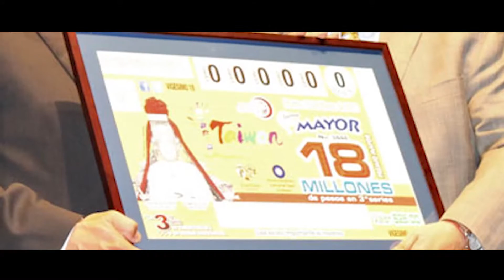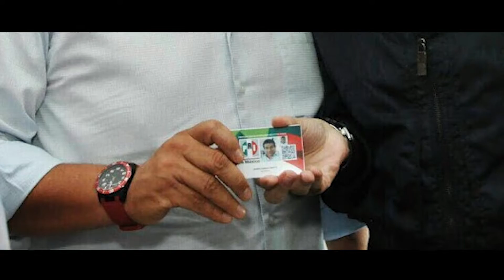Soplan vientos de corrupción en el PRI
CONTACTANOS
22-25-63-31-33